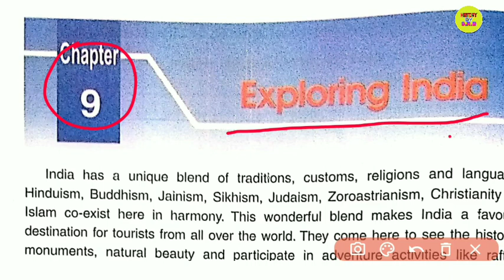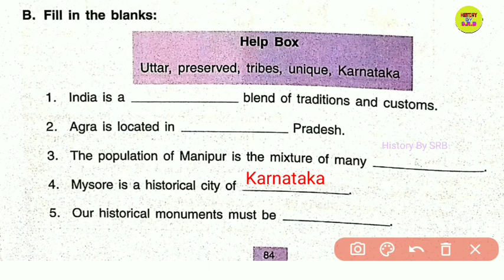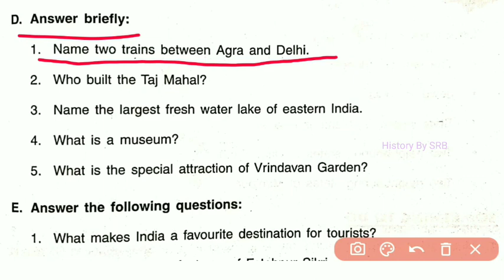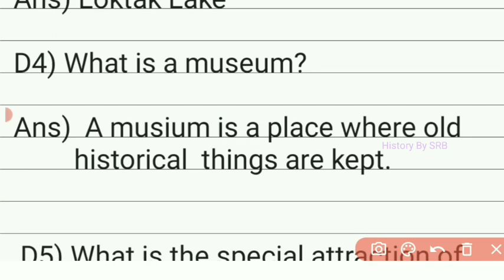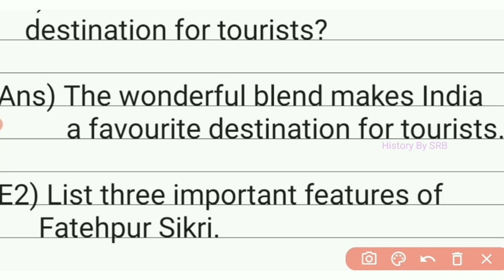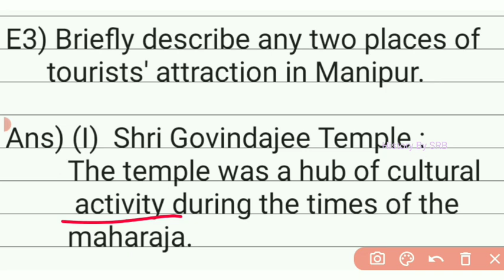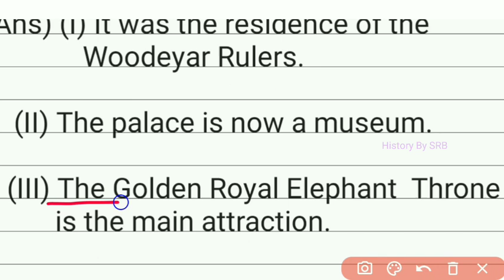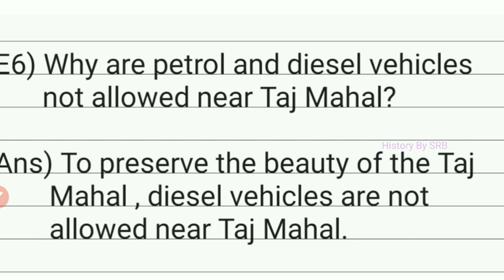DAV Class 5 Social Science SST Chapter 9 Exploring India Question Answer Solution // History By SRB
DAV Class 5 Social Science SST Chapter 9  Question Answer Solution // History By SRB
Map work